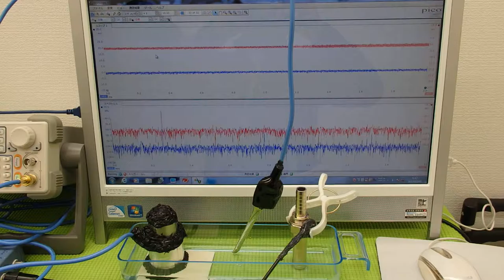超音波の発振制御技術実験 ultrasonic-labo